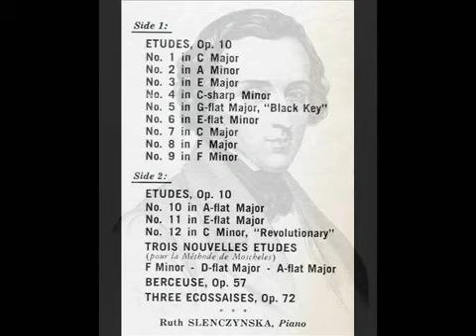Chopin / Ruth Slenczynska, 1971: Étude Op. 10, No. 6 in E flat minor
Ruth Slenczynska performs Chopin's Etude Op. 10, No. 6 in E flat minor. This recording was produced in 1975 by the Musical Heritage Society (MHS 3216).
"David Hertzberg"